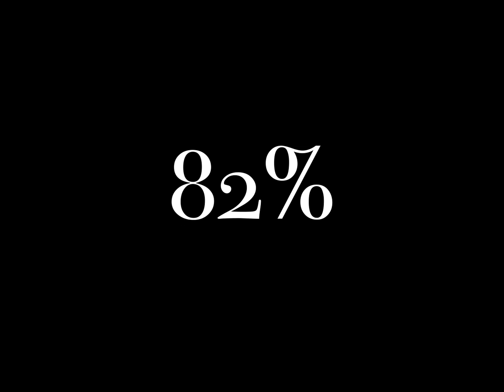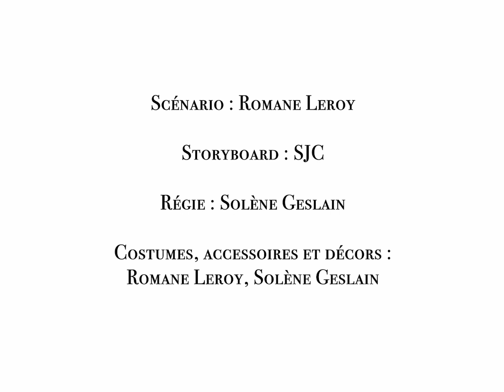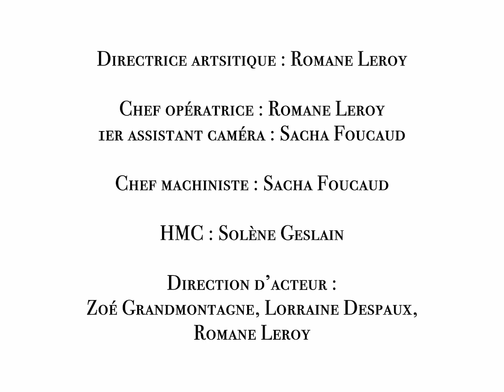(SHORT FILM) - 82%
Court métrage réalisé dans le cadre du cours de culture visuelle.
Engagé dans la lutte contre les violences conjugales.

Avec : Ugo Formosa, Louise Sigogneau

Réalisation : Lorraine Despaux et Zoé Grandmontagne
Scénario : Romane Leroy
DT : SJC

Chef opératrice : Romane Leroy
1er assistant caméra : Sacha Foucaud
Ingénieur son / Perchman : Sacha Foucaud
HMC : Solène Geslain
Monteur.euse.s : Solène Geslain, Sacha Foucaud
Etalonnage : Sacha Foucaud
Montage son : Sacha Foucaud

Production : 3iS Nantes & SJC